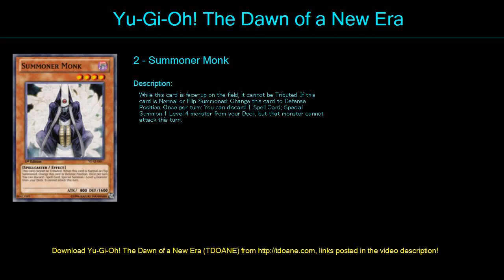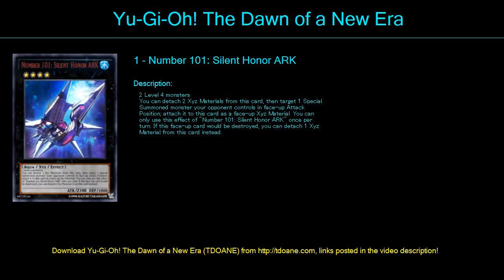Masked Hero Deck Profile May 2016